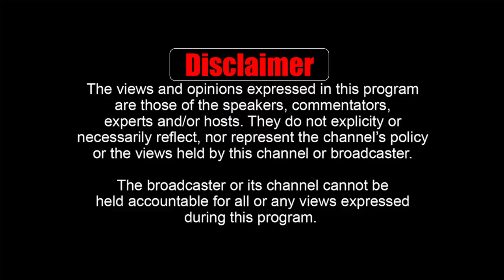Major Setback for PTI | Imran Khan Faces New Challenges | Yasir Arfat Vlog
The political storm surrounding Pakistan Tehreek-e-Insaf (PTI) and its leader, Imran Khan, has escalated with new concerning developments. In this vlog, Yasir Arfat delves into the latest crisis facing Imran Khan and his party. With rumors of impending arrests and mounting political pressure, the future of PTI seems uncertain.

What is the latest bombshell news hitting PTI? Is Imran Khan on the verge of another major setback? Find out the answers and explore the latest updates on Pakistan’s political scene in this detailed analysis by Yasir Arfat.

The latest political crisis facing Imran Khan and PTI
Is Imran Khan facing arrest?
PTI's internal struggles and challenges in the current political scenario
Future outlook for PTI after recent developments
Breaking down the legal cases and allegations against Imran Khan